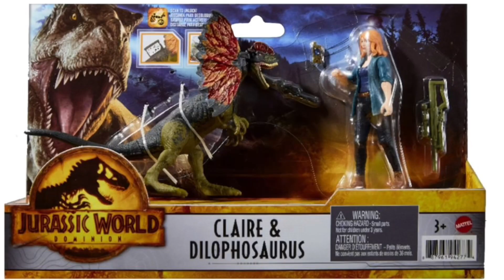New Jurassic World : Dominion Toys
NEW Mattel Jurassic World : Dominion Toys!!!
Images from jurassic_universe_22 and Collect Jurassic.
Music from Jurassic World Facts app.